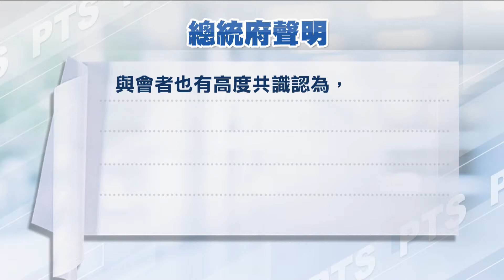新竹縣市合併升格 綠營內部已有共識